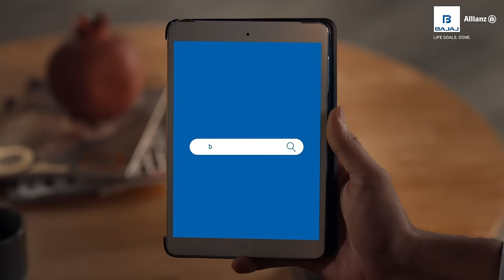India’s Only Term Plan for Diabetics | Bajaj Allianz Life Diabetic Term Plan Sub 8 HbA1C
Diabetes manage karne ke liye aap kya kuch nahi karte! Toh humne socha, kyun na hum bhi aapke liye kuch karein.
Bajaj Allianz Life laya hai India’s only term plan exclusively for diabetics, taki ab aap befikar hokar apni lifestyle par focus karein aur hum aapke family ki protection par!

Bajaj Allianz Life Diabetic Term Plan Sub 8 HbA1c, A Non-linked, Non-Participating, Individual, Pure Risk Premium Life Insurance Plan (UIN: 116N173V01).

Bajaj Allianz Life Insurance Co. Ltd.
T&C Apply.
AdCode - BJAZ-PC-EC-03171/23.